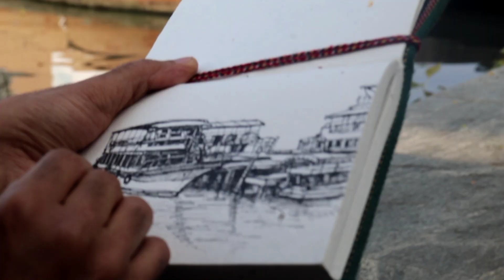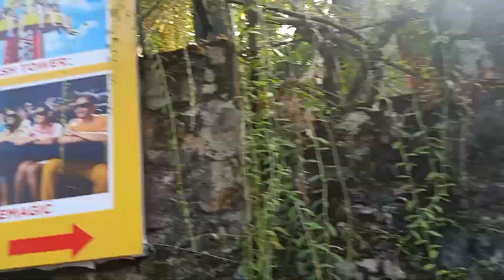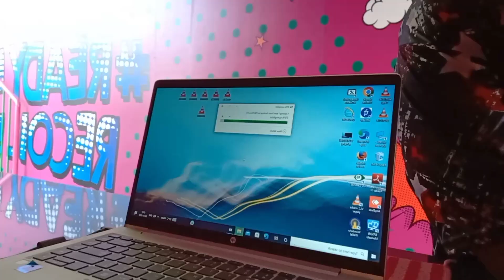Wonderla Amusement Park kochi |Camera permission| ജീവൻ പോകുന്ന റൈഡുകൾ🔥വണ്ടർലാ അറിയേണ്ടതെല്ലാം 😱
Wonderla Amusement Team Park kochi | Super Fun day | ജീവൻ പോകുന്ന റൈഡുകൾ|🔥വണ്ടർലാ അറിയേണ്ടതെല്ലാം 😱😱

challenge videos..